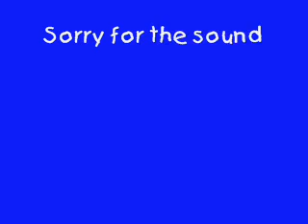Sonic Pocket Adventure: Chaos Emeralds 1/7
The first six emeralds are found in special stages. You have only one chance to collect all the emeralds because if you fail a special stage, you won't be able to collect all the emeralds and access the extra boss stage with Super Sonic.

The first special stage is real easy. Just collect enough rings to get past the checkpoints.